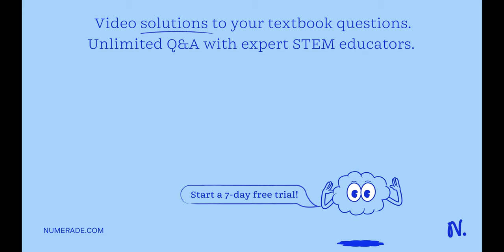34. Prove that a fundamental solution set for the homoge- neous system 𝐱^'(t)=…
34. Prove that a fundamental solution set for the homoge- neous system 𝐱^'(t)=𝐀(t) 𝐱(t) always exists on an interval I, provided 𝐀(t) is continuous on I . [Hint: Use the existence and uniqueness theorem (Theorem 2) and make judicious choices for 𝐱_0 . ]